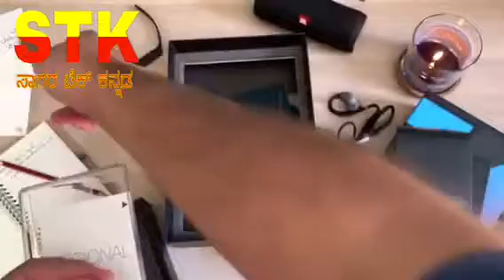Samsung galaxy note 10 plus Unboxing & First look ,review,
The Samsung Galaxy Note 10+ has a new design and features a new Infinity-O display with a hole for a front-facing camera. The Galaxy Note 10+ has the camera hole right in the centre, at the top of the display and we got used to the hole in a matter of hours. The display sports QHD+ resolution and has good viewing angles. The Galaxy Note 10+ boasts of Dolby Audio support and the stereo speakers do help to improve the content viewing experience.

While we loved the design of the Galaxy Note 10+, we found it to be a little big for our liking. The S Pen stylus has been improved and Samsung has added more features for it. You will now be able to interact with supported apps using the S Pen.

Samsung has picked the Exynos 9825 SoC to power the Galaxy Note 10+ and has paired it with 12GB of RAM. Given the hardware that the Note 10+ packs we found that nothing could slow the device down. We could multitask easily and the processor could launch all apps very quickly.

The Galaxy Note 10+ runs OneUI on top of Android 9 Pie and was running the latest security patch. There are quite a few apps from Samsung, Google and Microsoft preinstalled. Samsung offers a quad-camera setup and offers good camera performance in different lighting conditions.

The Galaxy Note 10+ sports a 4300mAh battery and is capable of delivering over a day and a half of battery life. The bundled 25W charger is quick to charge the phone completely in a little over an hour.